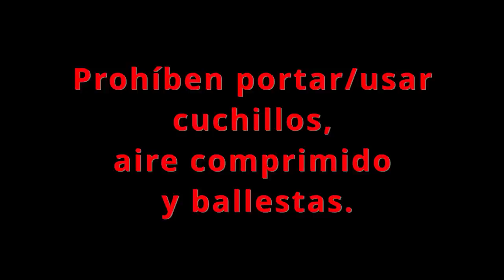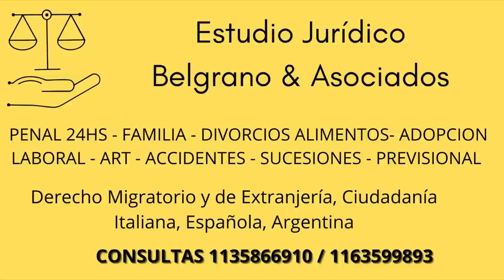¡Prohíben portar/usar cuchillos, aire comprimido y ballestas!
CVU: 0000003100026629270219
ALIAS: mauser1909.mp